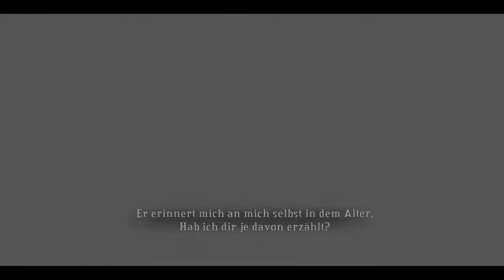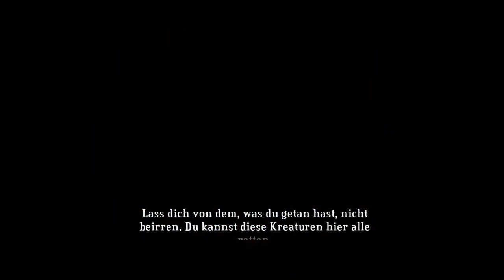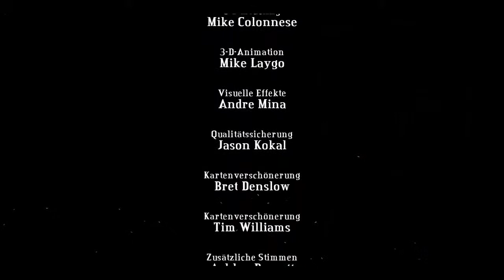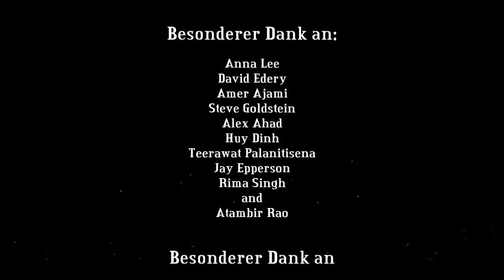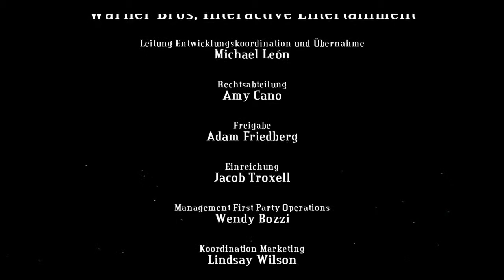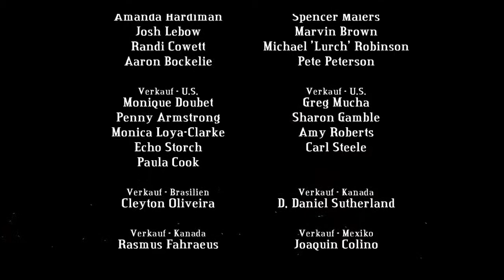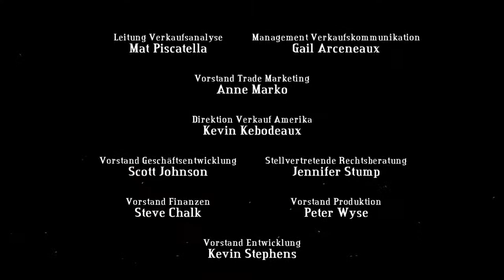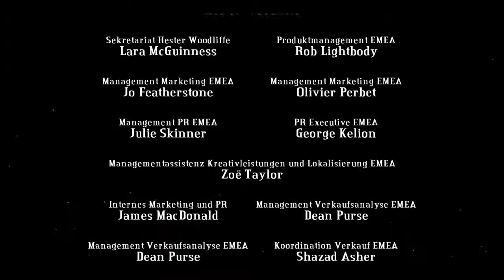Bastion #10 - Das Große Finale - Let's Play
Die Welt von Bastion wurde durch eine schwere Katastrophe, genannt die Calamity, in unzählige Teile zerbrochen. Der stumme Protagonist, genannt The Kid, erwacht inmitten der Ruinen und begibt sich zur Bastion -- ein Treffpunkt für schwere Zeiten. Dort angekommen findet er nicht viel mehr als den alten Mann Rucks, der Erzähler. Rucks schickt Kid auf seine Reise, die Welt so wie sie war zu rekonstruieren.

Und nun ein wenig zu mir :)

In erster Linie besteht dieser Kanal natürlich aus mir Nightghost.
Bei mir wird es verschiedene Let´s Play´s geben zu neueren spielen aber auch älteren spielen.
Genau so wird es aber auch unkommentierte Let´s Plays geben also sogenannte Walktrought´s.

Warum ??
diese Frage kann ich einfach beantworten,
ich finde es gibt Spiele bei denen ein dazwischen Gerede meiner Meinung nach
nur stört und man nur noch die Hälfte vom Spiel mitbekommt.

«Bastion»
Action-Rollenspiel von Super Giant Games.

-UNTERSTÜTZE DIE ENTWICKLER:
Und kaufe es dir im Orginal